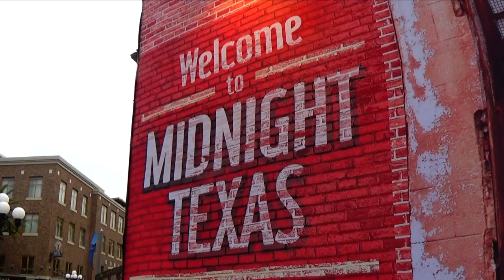San Diego Comic Con 2017 Going Into Comic Con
Getting into the San Diego Comic Con 2017 on Thursday July 20.